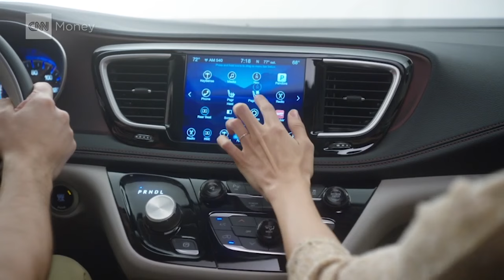Chrysler's new minivan has a built-in vacuum cleaner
The 2017 Chrysler Pacifica will be the first minivan ever available as a plug-in hybrid. It will also come in a pure petroleum version.